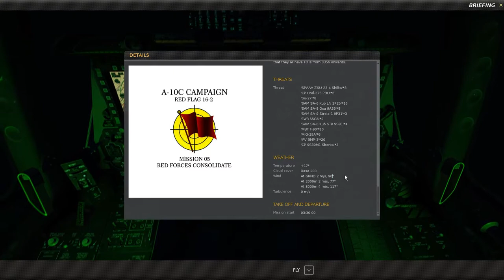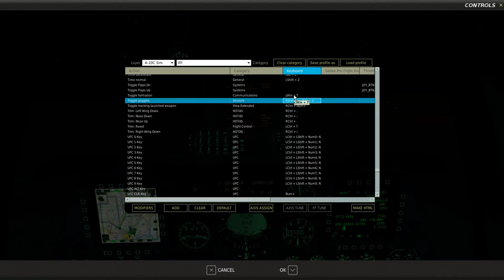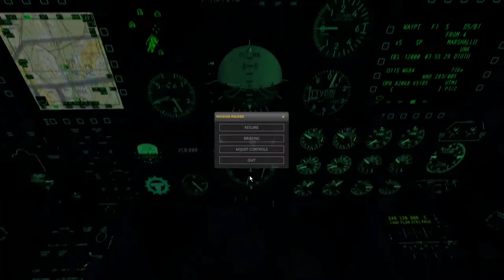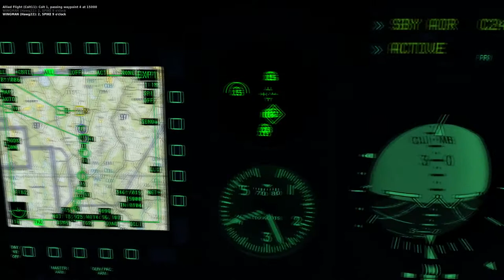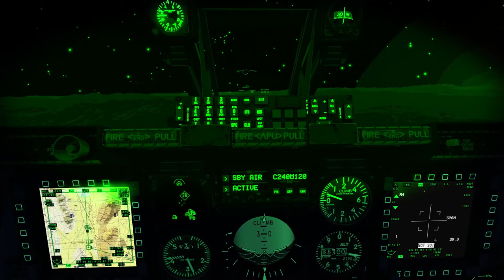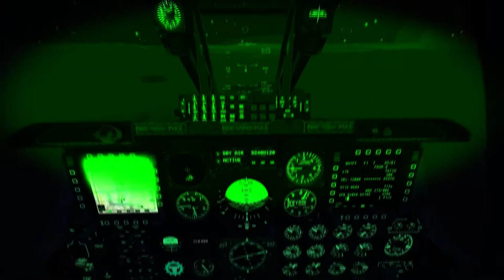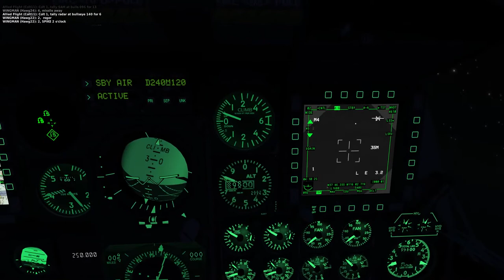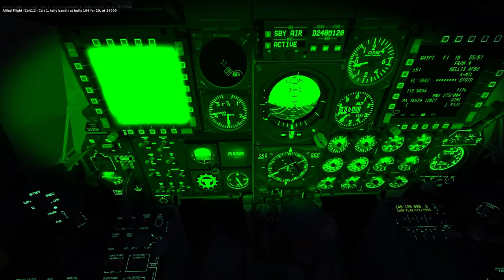DCS: World 2.0 - A-10C 16-2 Red Flag Campaign (mission 5)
Night mission, not my cup of tea.
Managed it on the first try though.